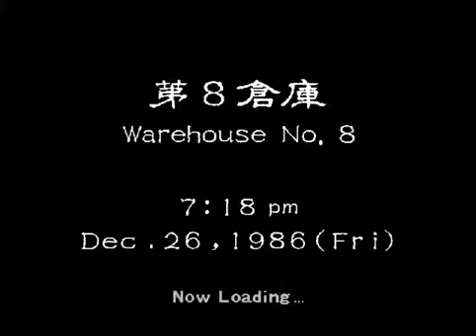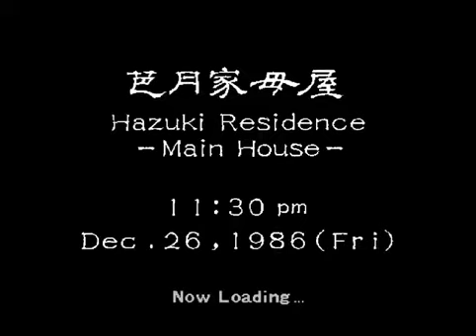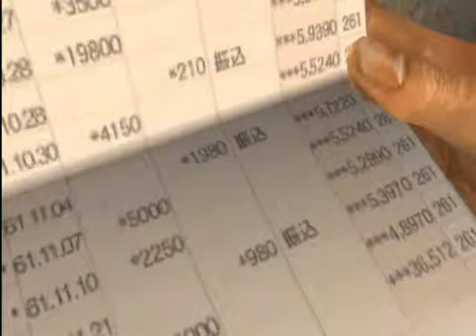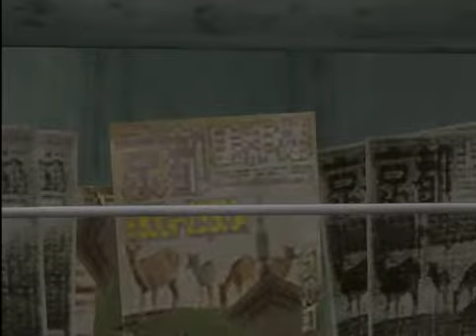Shenmue Let's Play! по-русски #9 - В поисках денег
Покажем зеркало Чену, начнем искать билет и собирать деньги